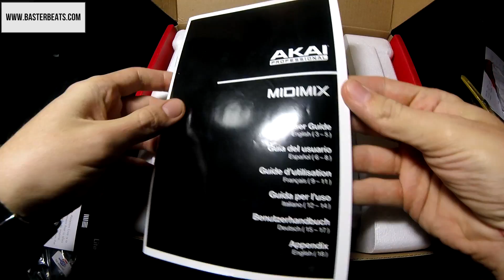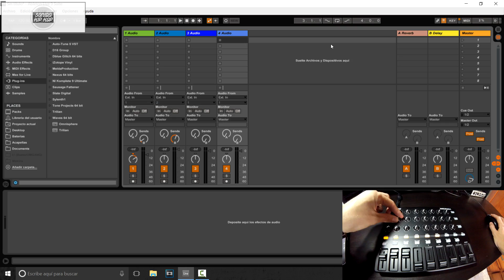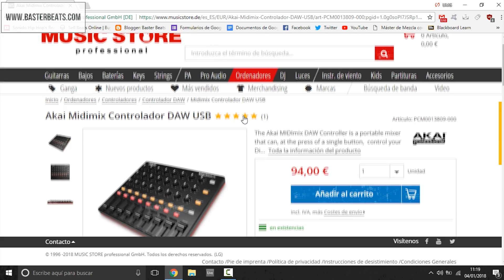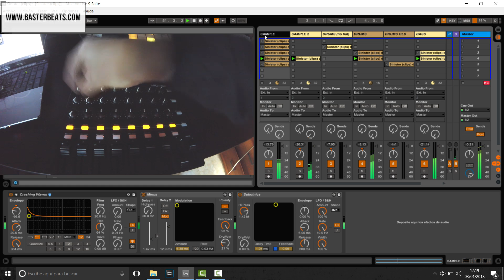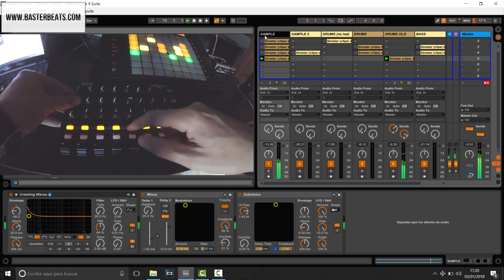AKAI MIDI MIX Review / Unboxing / Prueba | Sonido Hip Hop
Saludos, mi nombre es Baster Beats y bienvenido a Sonido Hip Hop! En este vídeo os muestro una review completa del AKAI MIDI MIX, un dispositivo súper versátil, pequeño y con total compatibilidad con Ableton Live. Aparte de la review también tenéis el unboxing y una pequeña prueba al final del vídeo, espero que os guste!

► TODOS LOS PRODUCTOS QUE UTILIZO ESTÁN EN MI SELECCIÓN DE AMAZON